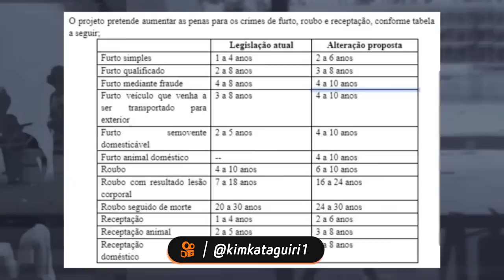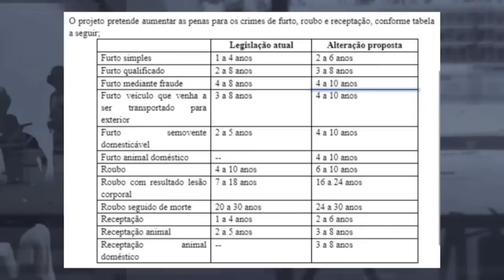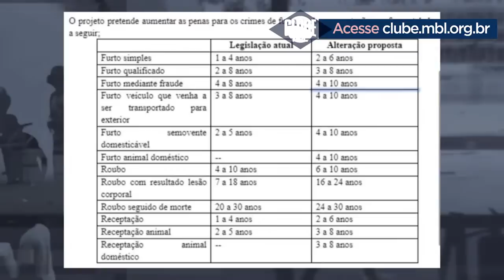O LULA vai VETAR o AUMENTO da PENA pra ROUBO!